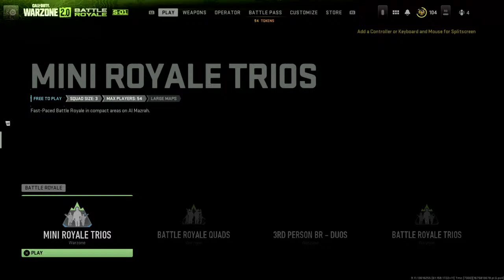2 boys maybe a dub